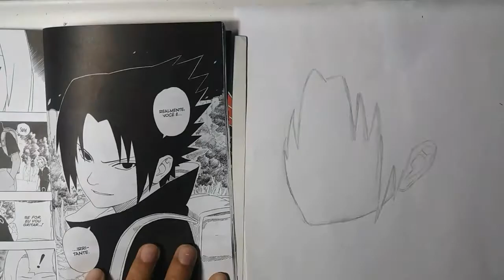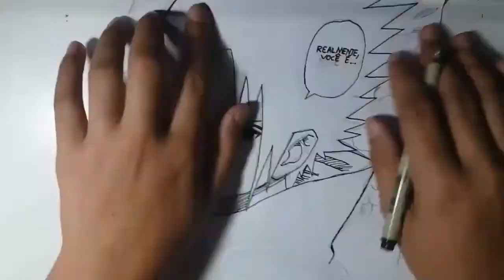Speed drawing uchiha sasuke (Naruto)(Estilo mangá)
Eai pessoal mais um vídeo, dessa vez estilo mangá espero que gostem

materiais
lápis faber-castell
tinta nanquim(preto)
lápis preto